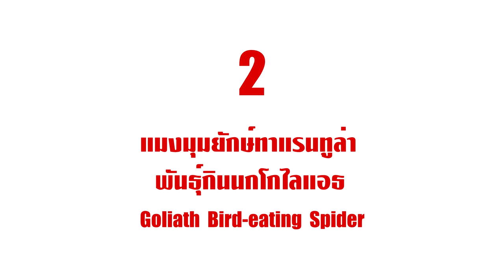6 สัตว์ที่โหดที่สุด แห่งป่า-แม่น้ำอเมซอน!! (ระวังกันด้วย!!)